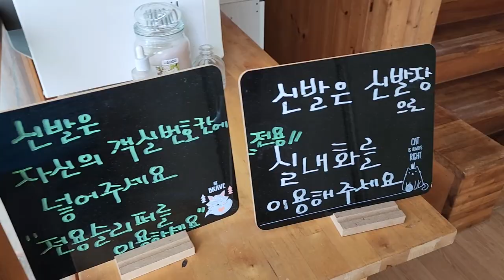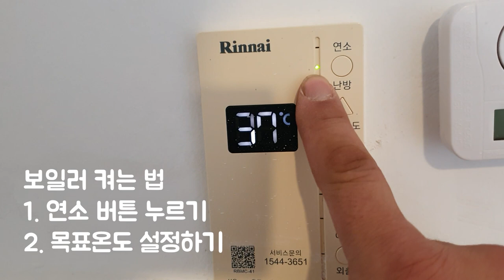선스토리 1층 객실안내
찾아오시는 길 안내
객실들어가기
난방 / 빔프로텍트 사용법
야외 욕조와 화목난로 사용법